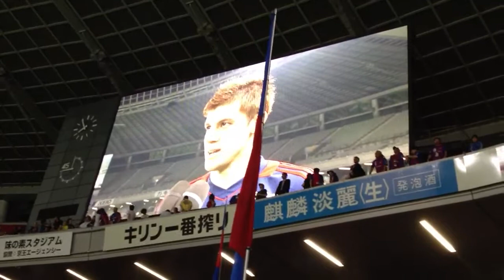アーリアヒーローインタビュー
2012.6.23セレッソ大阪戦